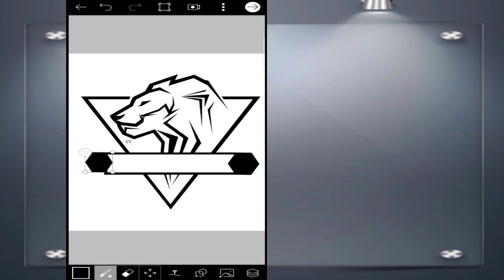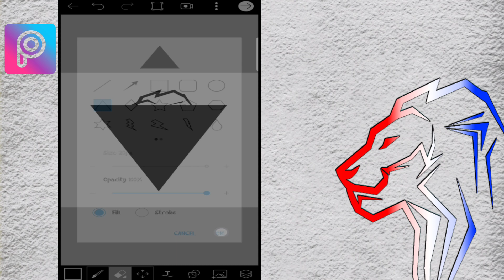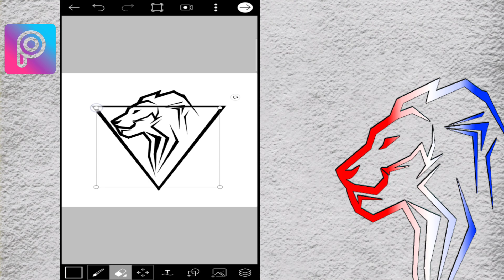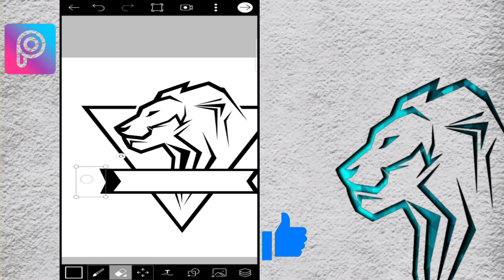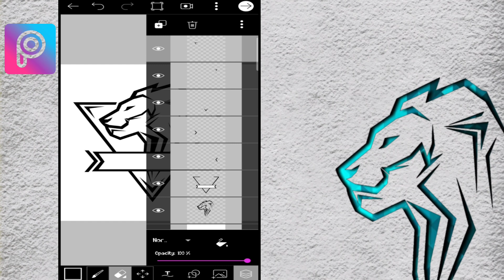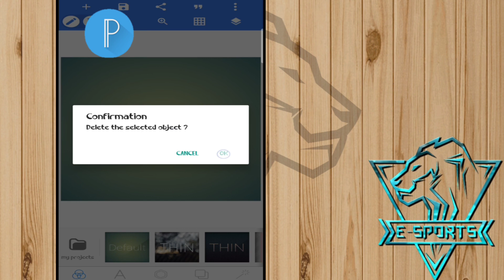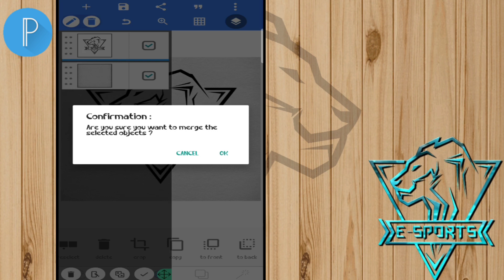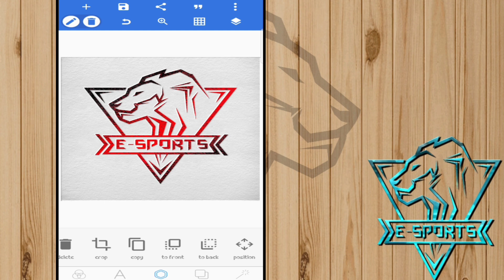tutorial logo esport | cara membuat logo esport singa keren di android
tutorial cara membuat logo esport lion di hp android picsart pixellab.
bagi kalian yang ingin bisa membuat logo esports di coreldraw.

cara membuat logo gaming di pixellab,dengan tutorial step by step,
dengan tutorial yang mudah dan simpel.selain pixellab tutorial,aplikasi satunya yaitu picsart tutorial,
di tutorial sekarang saya langsung menggunakan mentahan logo esport,
dari vector lion/harimau.cara mudah membuat logo.tidak hanya membuat logo squad free fire di android,tapi dengan
tampilan logo esport 3d dan logo mascot  esport. logo guild team pubg mobile keren.dan logo desain mobile legend,seperti logo evos.
semoga di tutorial sekarang bisa bermanfaat.